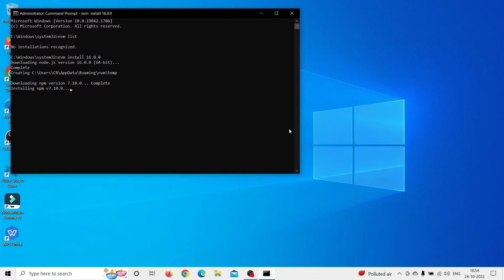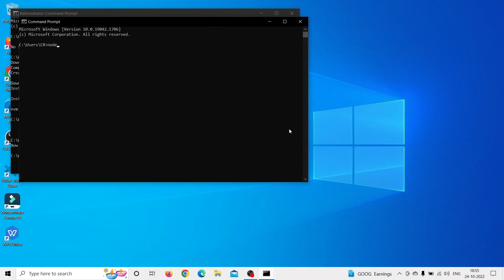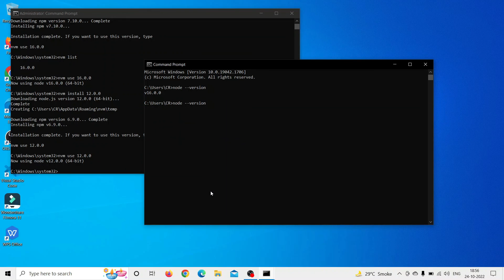Easily Switch Node Version In Windows Using NVM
Chandan Rajpurohit